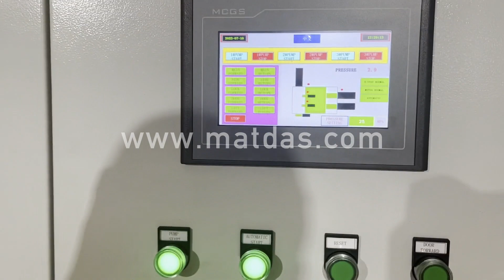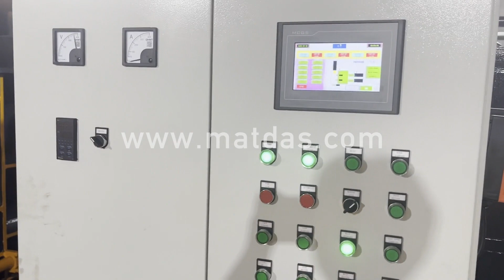China Hydraulic Steel Press Machine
Details of China Hydraulic Steel Press Machine, China Hydraulic Steel Wire Rope Press Machine, China Hydraulic Aluminum Press Machine,

MATDAS is a professional China Hydraulic Steel Press Machine manufacturer and supplier in China for more than 20 years, and we can offer China Hydraulic Steel Press Machine for sale with a cheap wholsale factory price for our customers without any agent or dealers if you wanner buy our China Hydraulic Steel Press Machine.